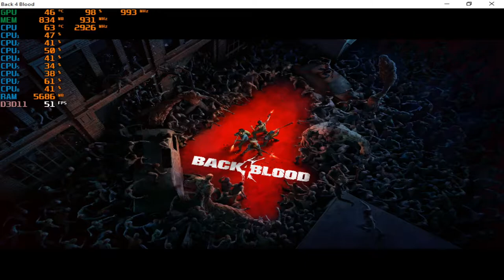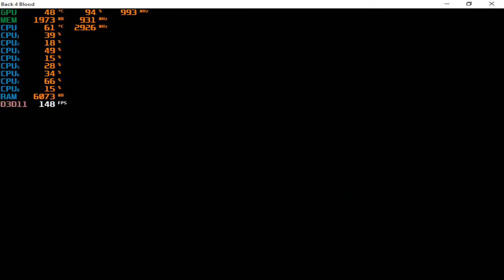Back 4 Blood - With The GT 640 + The Intel I7 860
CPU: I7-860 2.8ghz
GPU:  Evga GT 640 DDR3 (2GB) OC
PSU: APEVIA ATX-BT550W (550w)
Ram: 8gb ddr3 1333mhz
OS: Win10 Pro
Res: 1024x768
Settings: Lowest ; DX11